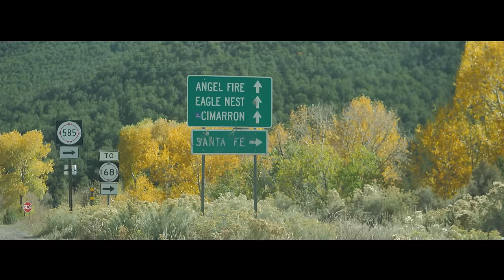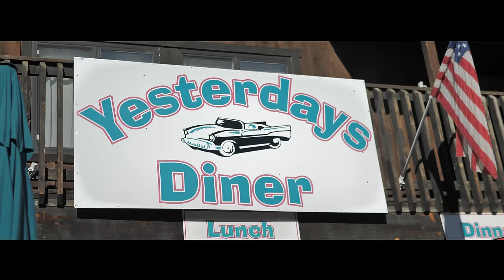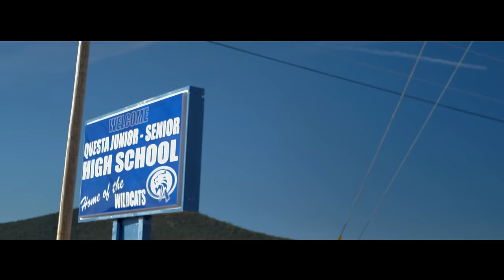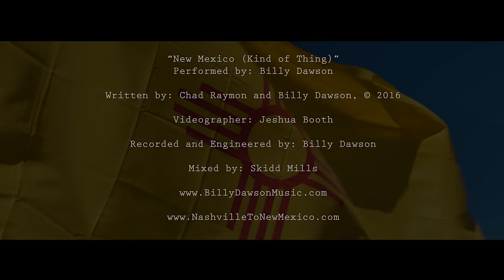Billy Dawson - New Mexico "Kind of Thing" (Official Music Video)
“New Mexico (Kind of Thing)” - Billy Dawson

Performed by: Billy Dawson

Filmed by: Jeshua Booth (Dabby Dreads) The Dreaded Lens

Written by: Chad Raymon and Billy Dawson

Recorded and Engineered by: Billy Dawson

Mixed by: Skidd Mills

Vocals, Background Vocals, Drums, Guitar, Banjo, Keys: Billy Dawson

Bass: Skidd Mills

Lyrics:

‘New Mexico (Kind of Thing)’

VERSE 1:
Ancient Zia sun
Gotta come and get us some
Of that air there on your porch

Yeah call up Kokopelli
Tell him we’re on the way way
To spend some time at his resort

PRE-CHORUS:
Like the hummingbird flies
We'll cross the state line
Well I'll tell you
Don’t mind if I do

CHORUS:
Light a swisher sweet
Roll up my jeans
And dip one foot in a Cimmaron stream
With the one I love parked next to me
Sitting there like a dream eating Minnie’s ice cream
On the way to Taos we’ll overload them speaks
With a little bitta little Michael Martin Murphey
Without a doubt
I’m where I wanna to be
Doing this New Mexico
Doing this New Mexico kind of thing

VERSE 2:
Gonna get lost
In the red and green sauce
And a lot of guacamole

We'll thank the good Lord
For the drinks that are being poured
Underneath this green pine tree

And for the...

PRE-CHORUS:
Stuffed sopapilla
Who wouldn’t wanna eat ya
Well I want to

Chorus repeat

BRIDGE:
The best smellin' wood in the world is pinon
But that's just my opinion
I'm gonna start an Angel Fire with my circle of enchanted friends
Yeah with all their different shades of skin

Chorus 3:
There's a chipmunk sitting next to me
Just a blowin' off steam
With two full cheeks
And on the way to Taos we’ll overload them speaks
With a little bit a little Michael Martin Murphey

Doing this New Mexico, doing this New Mexico kind of thing

OUTRO:
Headed for the hills
Time to turn off the cell
Gonna gonna get my fill
No it ain't like nothing else
New Mexico True
It's good for the soul
Me and all my NM crew
Yeah yeah yeah we all know
We'll stop by and see my kin
Up there in Eagle Nest
And with a show of hands
Who wants some Sundance?!
Cause I do!
And hey...
Who wants to stop on the way to Red River to see the dragon

Billy Dawson brings "NASHVILLE TO NEW MEXICO"

June 30th 2018 there will be a HIT SONGWRITER festival in Eagle Nest, New Mexico. You can see a concert such as this at the Bluebird Cafe as seen on the hit show ‘Nashville’.  Come see the story behind the songs and hear them sang like they were originally written.  You will not regret it!

Billy Dawson (Texas native who now resides in Nashville) grew up coming to the Enchanted Circle and fell in love with New Mexico from an early age.  He always promotes it anytime he gets a chance because he loves to see the area flourish. He and his Family also reside part time in Eagle Nest.  He is originally from Sunray, Texas.
Please come support New Mexico and see the best of Nashville!

please visit: NashvilleToNewMexico.com to see my list of hit songwriters coming to New Mexico in June!!!